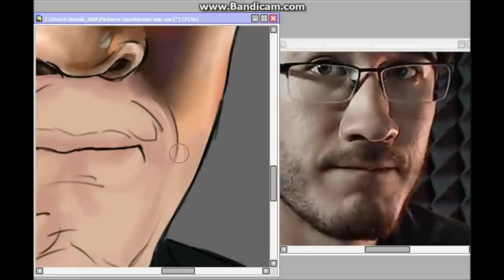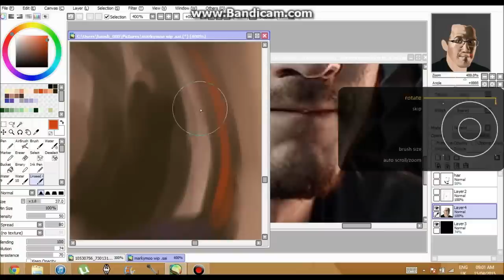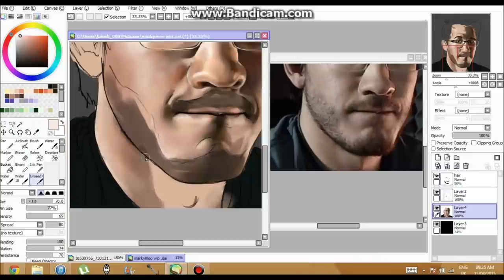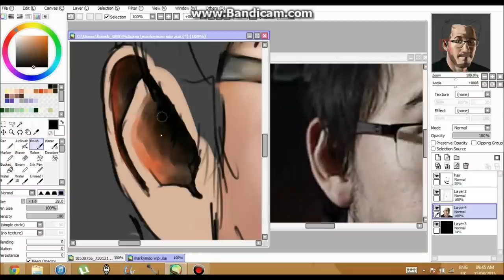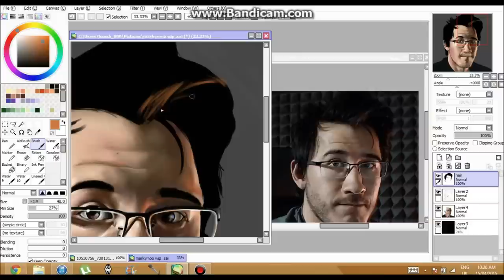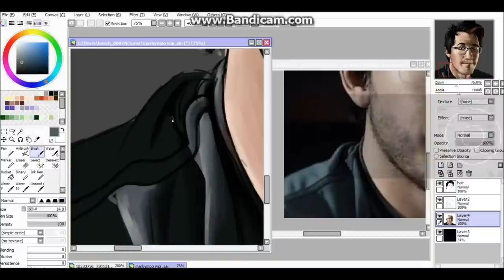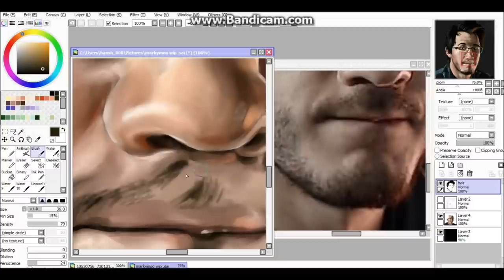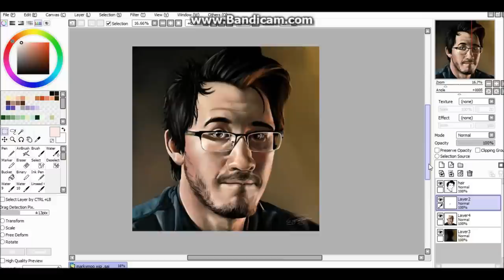Speed Painting #1 | Markiplier / Mark Fischbach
It is my digital masterpiece
Markiplier, I hope you will see this! ^^

Now I think I'll do gaming and speed painting vids